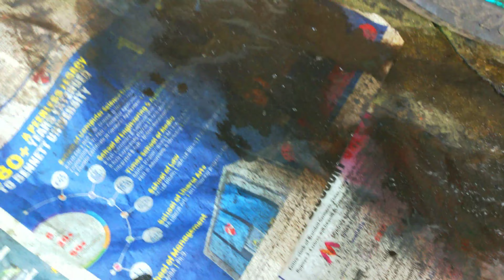Bike chain clean process 😱😅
Hi guys this is Suman Adhikary.
 I hope you enjoy this video...
Hit like...